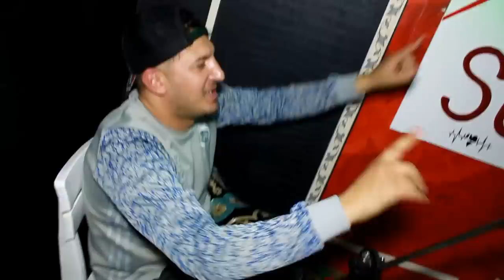Cheb Farhet Ft Naymar Galbi Majrouh 2020 | قنبلة الفراح الشاب فرحات العودة بقوة مع نايمر بوممممممممم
Cheb Farhet Ft Naymar Galbi Majrouh 2020 | قنبلة الفراح الشاب فرحات العودة بقوة مع نايمر بوممممممممم ✏ _ لا  تنسى  دعمنا  من  خلال  الإشتراك  في  القناة  وتفعيل  زر  الجرس  🕭
                   مع  الإعجاب  بالفيديو  و مشاركتنا  تعاليقكم  الرائعة  :